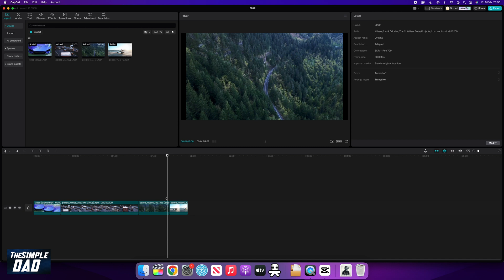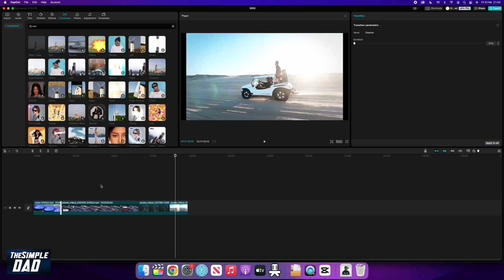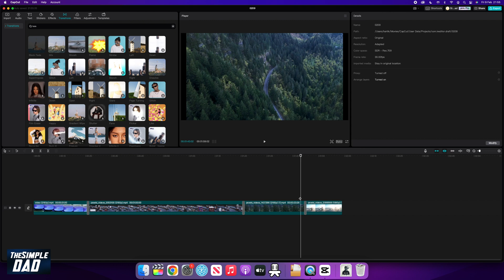How to Apply Dissolve, Fade In and Fade Out Transition on Capcut PC Desktop 2024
00:00 Intro
00:10 Like or no Like
00:20 How to Apply Dissolve, Fade In and Fade Out Transition on Capcut PC